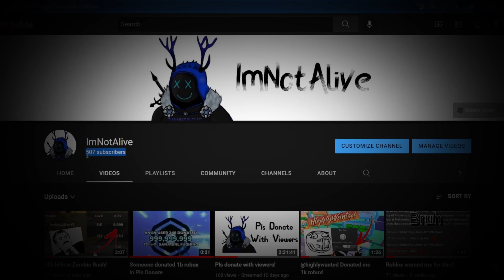Youtube Memories || Edit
Its been been hella of a journey and i am very gratefull for everyone that has stuck with me throughout the year. Road 1k baby LETS GET IT